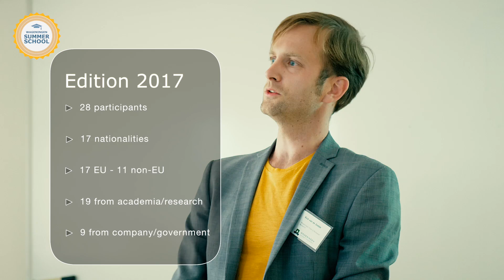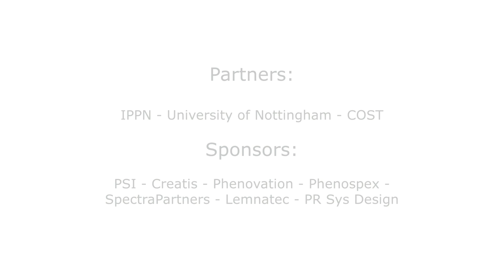Summer School Plant Phenotyping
Participant experiences and impressions of the 2017 edition of the annual summer school ‘on image analysis for plant phenotyping. Organized by the University of Nothingham and Wageningen University & Research.